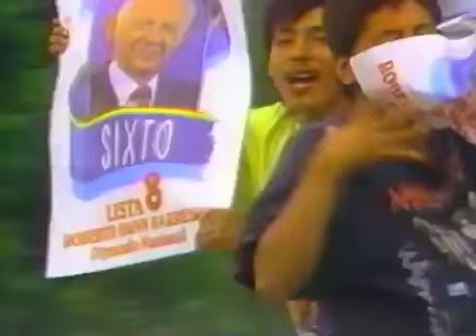SIXTO DURÁN BALLÉN / CAMPAÑA PRESIDENCIAL 1992 / ENCUESTA PRIMERA VUELTA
PRIMERA VUELTA: HONRADEZ, TRABAJO Y EXPERIENCIA. Video que promueve las preferencias electorales a favor del candidato Sixto Durán Ballén en 17 provincias. Campaña presidencial en Ecuador, 1992.